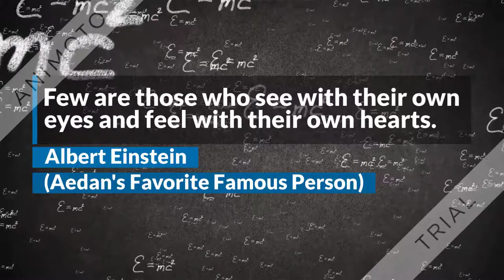Aedan for Class Historian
Aedan's campaign video running for the historian position of his 5th grade student council.